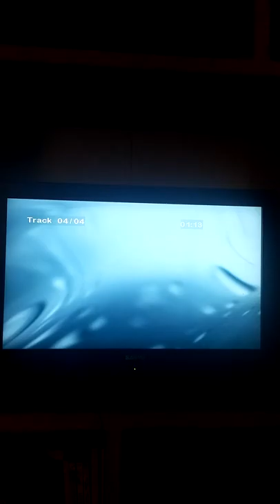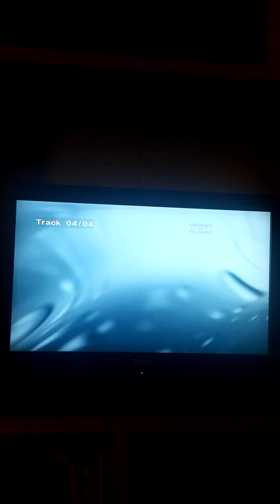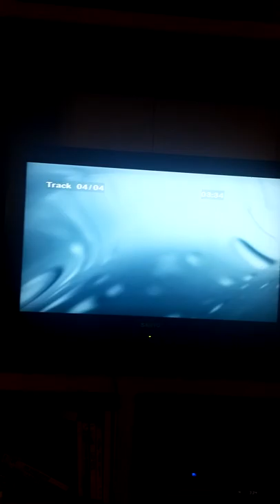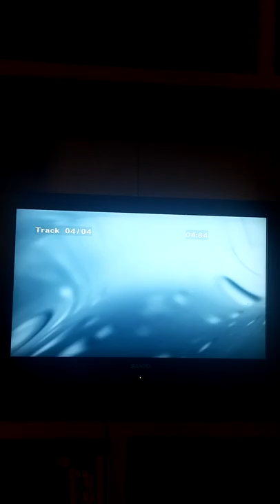Keith Ward: Hallelujah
Hallelujah Christmas Song